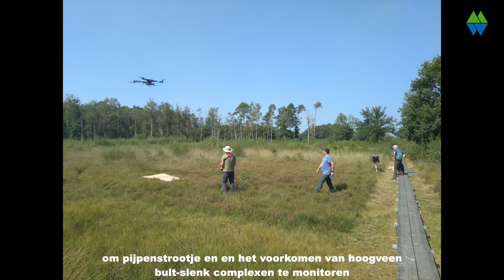Overzicht van projecten in 2020 waarbij we drones hebben ingezet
Ecologische werkzaamheden van Bureau Waardenburg in 2020 waarbij we gebruik hebben gemaakt van de mogelijkheden van drones.